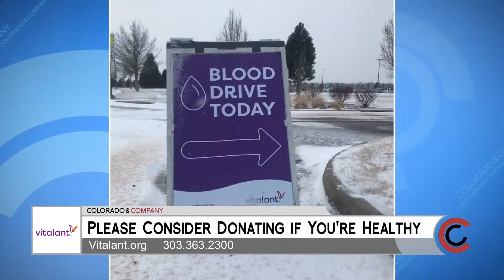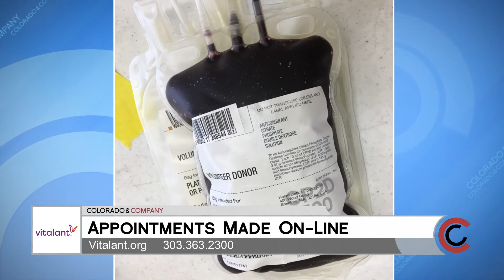Vitalant - April 27, 2020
Blood and plasma donation is needed year-round and Vitalant is taking appointments now. It's safe and easy, and the staff and donors all are required to wear protective face coverings. Learn more and set up an appointment today at Vitalant.org.